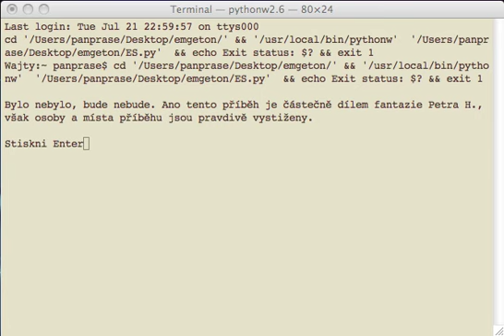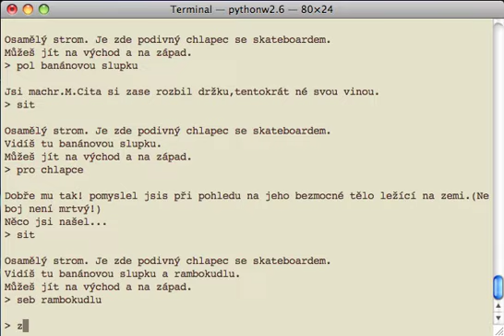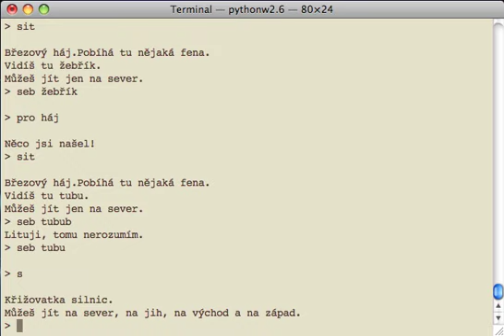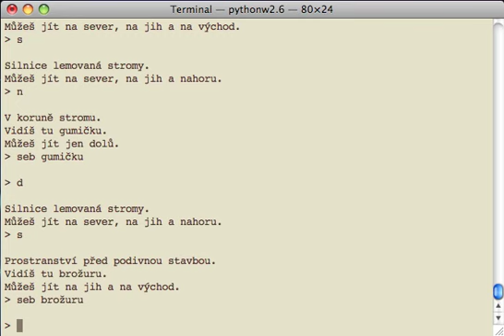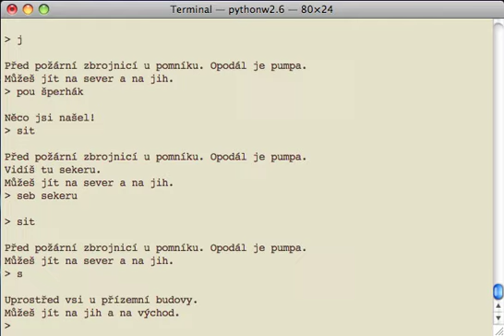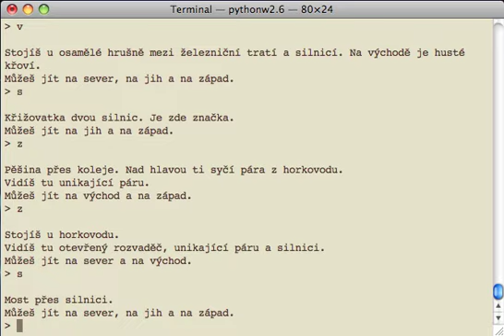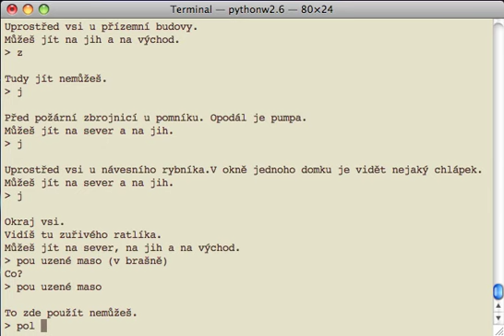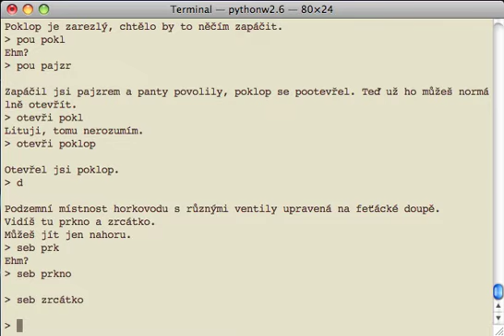ES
Long play textovky Emgeton Story